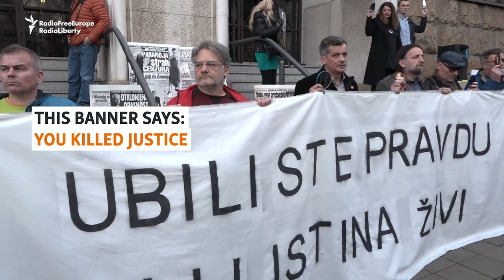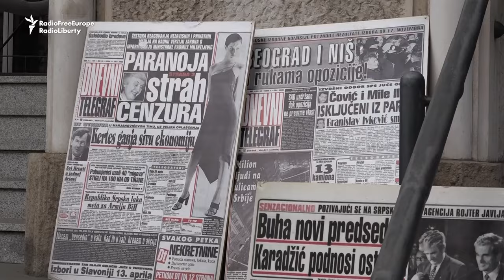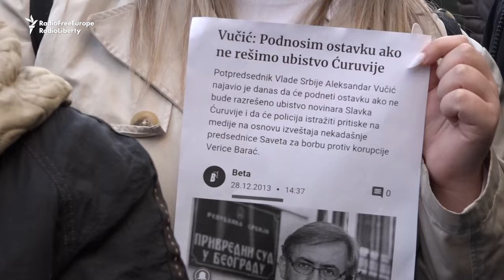Protests In Serbia Against Freeing Four People Convicted In Journalist Slavko Curuvija's Murder Case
Over 100 people gathered in Belgrade, Serbia to protest a court's decision to acquit four former security officials in the murder case of journalist Slavko Curuvija, a well-known critic of the late Yugoslav and Serbian leader Slobodan Milosevic.